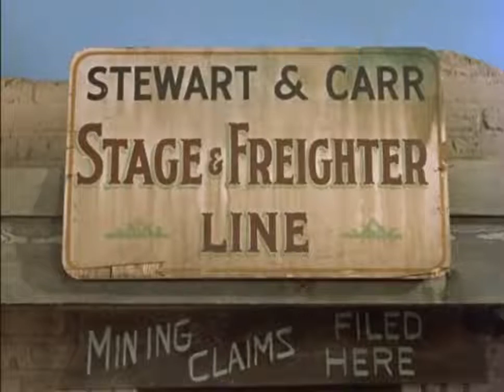Ten Wanted Men _ Classic Western Feature Film _ Full Length Western Movie _ English